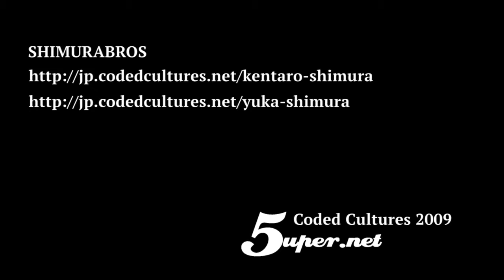Interview with shimurabros@Coded Cultures 2009 JAPAN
short interview at 5uper.net 's Coded Cultures Festival in Yohohama 2009.